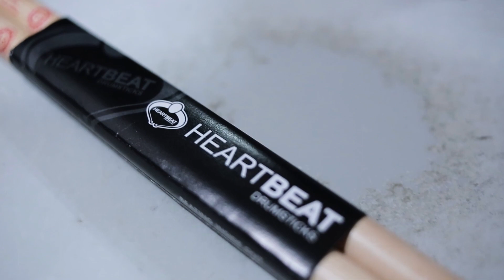Review By BUNGA BANGSA | Eps #1 | HEARTBEAT "RIFKI13" SIGNATURE SERIES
Halo teman-teman ini adalah konten review pertamaku, kali ini aku nge review Heartbeat Drumstick Rifki13 Signature Series.Kalau teman-teman ada request buat review silahkan komen d kolom komentar, dan jangan lupa untuk subscribe dan bunyikan bell notifikasinya.Thank you.

Check link ini untuk akun social media ku yang lain dan download single pertamaku "Panggrantesing Jagad"